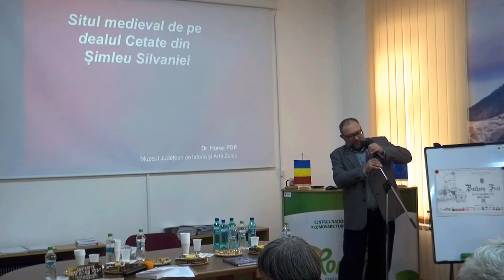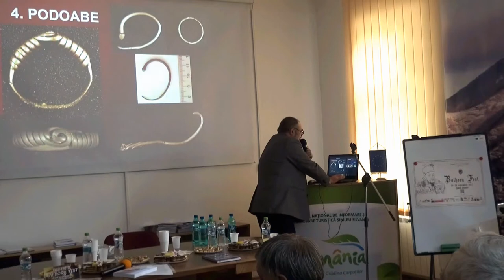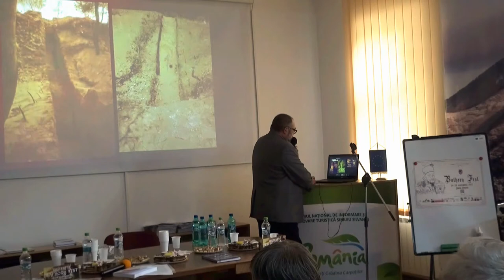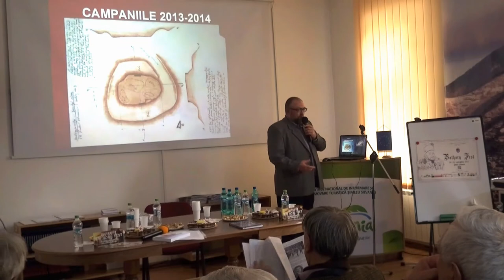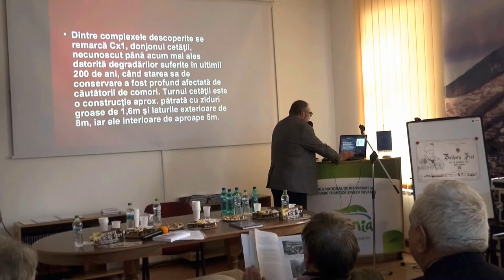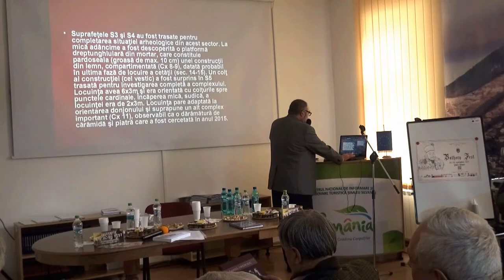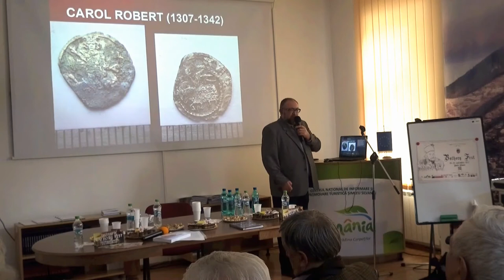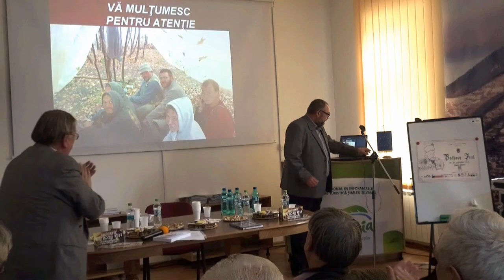Simpozion stiintific la CNIPT Simleu Silvaniei, prezinta Horia Pop